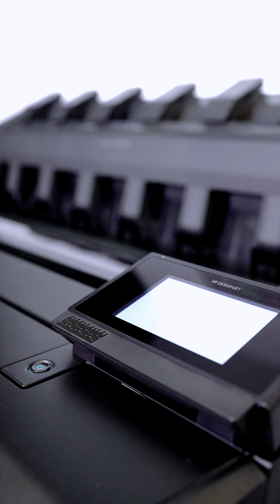Z'fride Deheime - bauatelier fuhrer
Z'fride Deheime